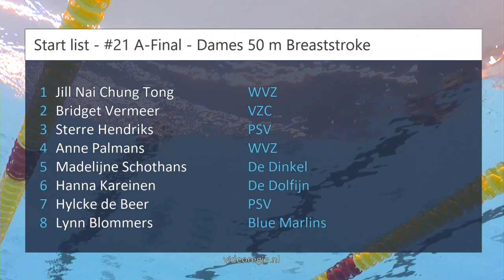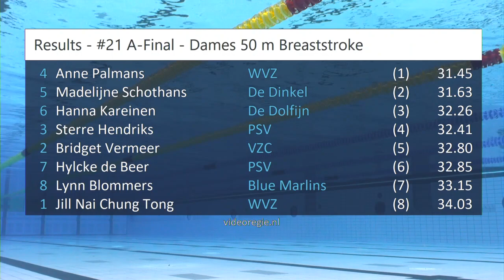#21 A-Final - Dames 50 m Breaststroke - NK lb Amersfoort 2023 | Zwemmen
NK lb Amersfoort 2023 - #21 A-Final - Dames 50 m Breaststroke